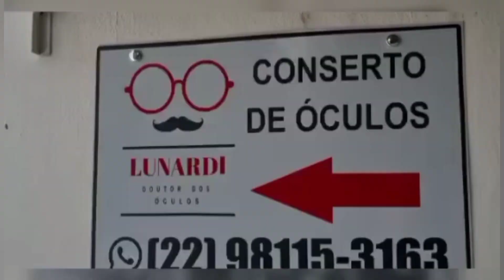Esse lugar é incrível!!!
🎣 Pescaria magnética 🎣

Olá pessoal no vídeo de hoje é mais um vídeo de pesca magnética, espero que gostem do vídeo.

Link do Instagram do general

Link do meu canal de suculentas

Link do canal De volta ao passado

Link do canal do Dione